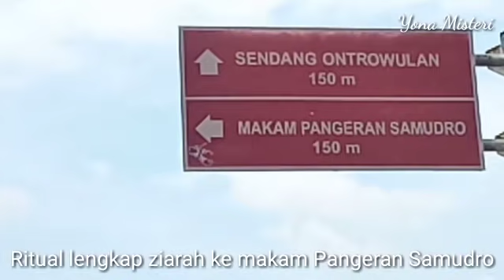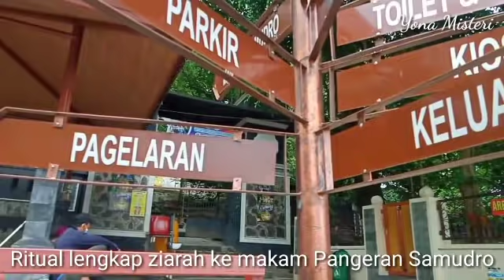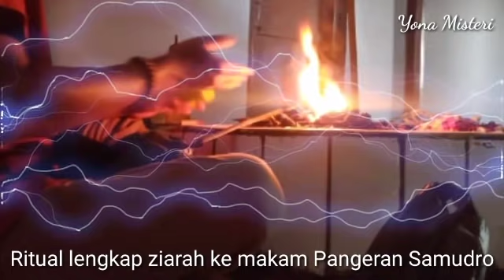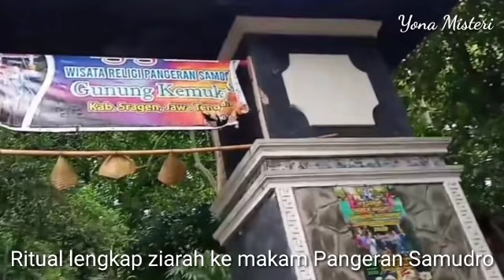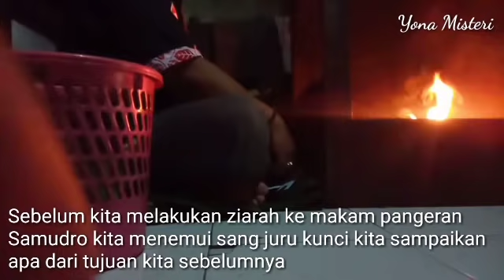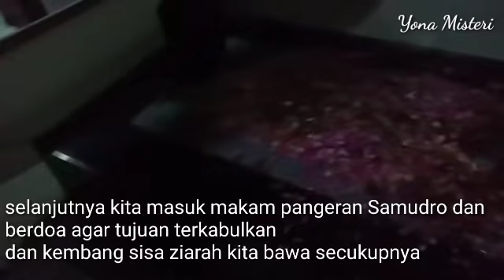Prosesi ritual mudah cepat dan nikmat.. orang ini sukses usahanya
mengantarkan salah satu teman melakukan ritual digunung kemukus ..